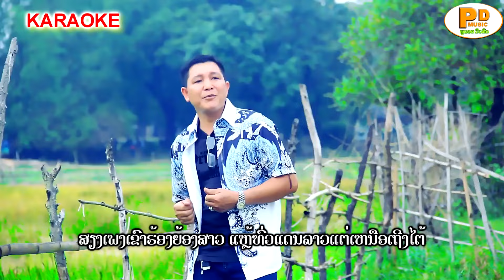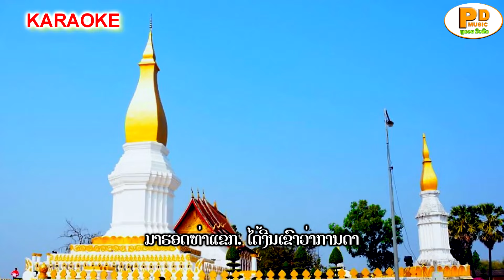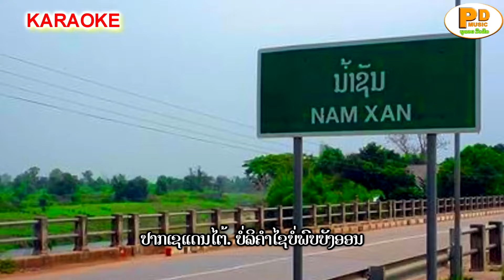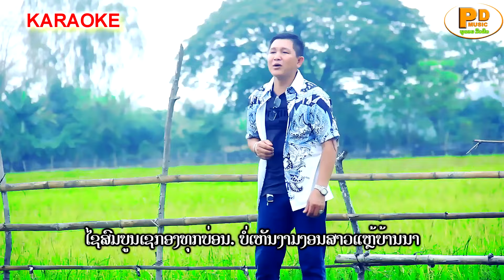ຕາມຫາສາວແຫຼ້ (ตามหาสาวแหล่) ຮ້ອງໂດຍ ພູດອຍ ຖິ່ນຮັກ [Karaoke] I PD MUSIC OFFICIAL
ບໍ່ອະນຸຍາດໃຫ້ນຳເພງນີ້ໄປອັບລົງຊ່ອງທາງອື່ນໂດຍບໍ່ໄດ້ຮັບອະນຸຍາດຈາກຄ້າຍເພງ
ຖ້າພົບການລະເມີດຈະດຳເນີນຕາມກົດໝາຍ